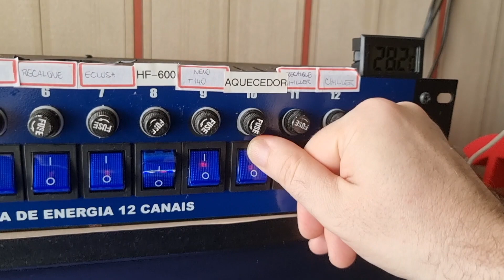Rotina de TPA no meu aquário plantado (Troca parcial de água)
Neste vídeo, mostro como faço a rotina de TPA no meu aquário plantado.  Esta é uma TPA simples, onde não envolve a limpeza completa, é apenas uma manutenção rotineira.   A limpeza mais pesada também é feita, mas com um intervalo maior.
Esta TPA é feita semanalmente, o que fundamental para um aquário plantado.